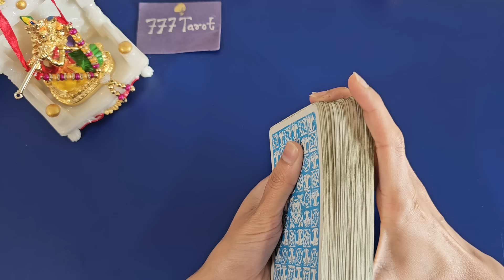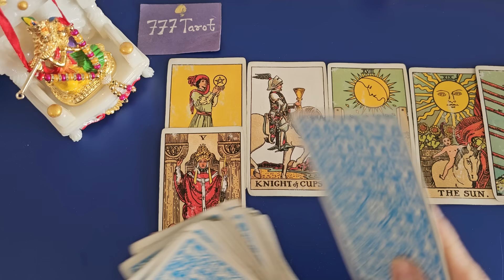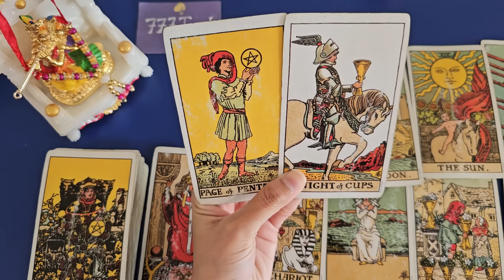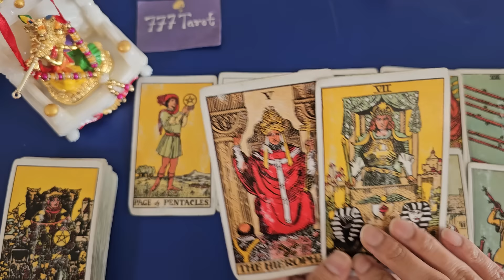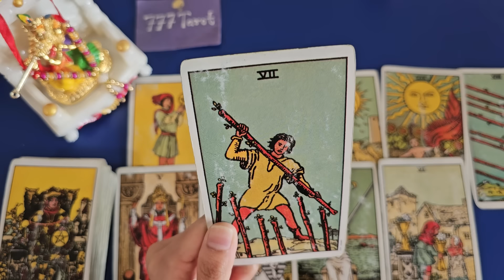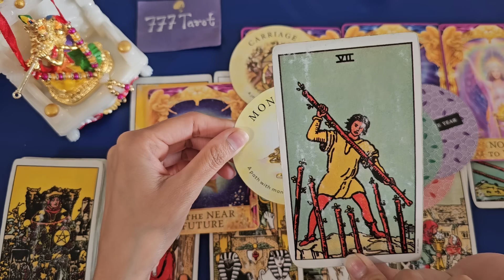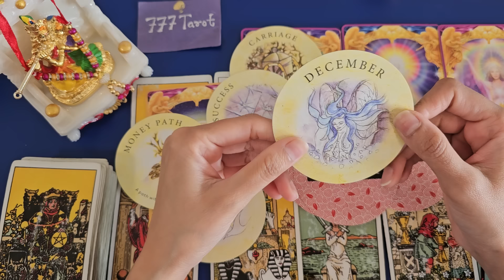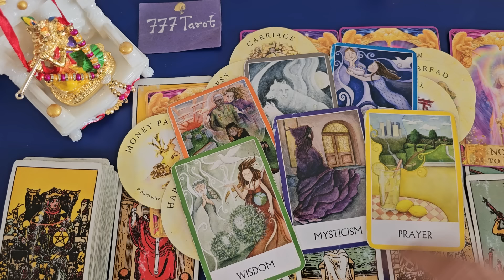What The Universe Is Planning For You? Universe Ne Apki Kismat Mai Aage Kya Likha Hai? 🕉✡ timeless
Hello everyone..